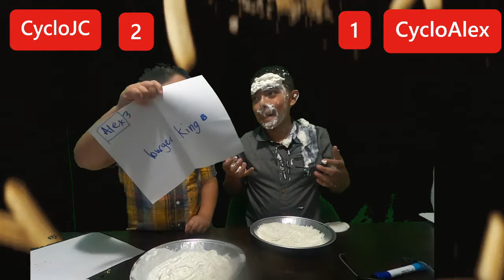French fry challenge (McDonalds, In and Out, Wendy's Burger King)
Hi Cyclofam,  So today the Cyclokidz took time to do the FRENCH FRY CHALLENGE!! We went out and bought frenc fries from Mcdonalds, Wendy's, Burger king and In and Out! The cyclo brothers tried to see if they can guess which fry was which. However, when they got it wrong there was a severe consequence to pay. Join us in the fun by watching this challenge and dare to take the challenge yourself. Do you know your fries???

If you're looking for something unique visit our Toy Store! Check us out:

Our store not only caters to parents looking for unique and educational gifts for their children, but to adults who still love their kids toys!

✨   Welcome to the fun and energetic channel of Cyclo Kidz ✨

CycloAlex, CycloJc, Cyclo Jake & Cyclo Jiji!
We’re the Cyclokidz and we’re ready to take you on some epic adventures.
Be prepared for many games and a lot of fun!

We love to produce these videos and hope you enjoy them as well!

So, if you like toy reviews, adventures, challenges & learning this is the Channel for you!